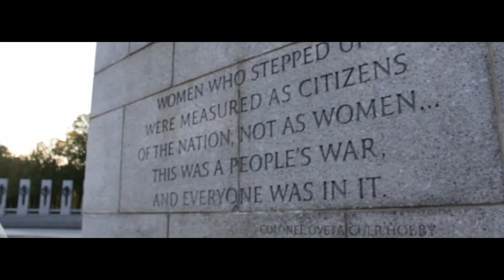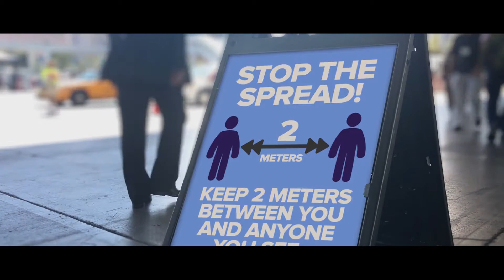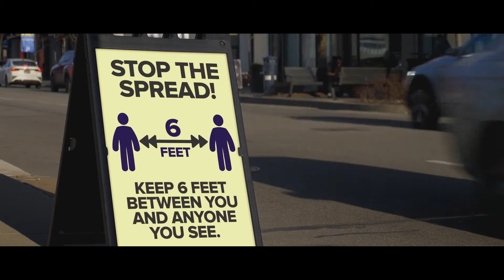Covid in Our Nation's Capitol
MCOM487 Spring 20 Michael Turner Frostburg State University